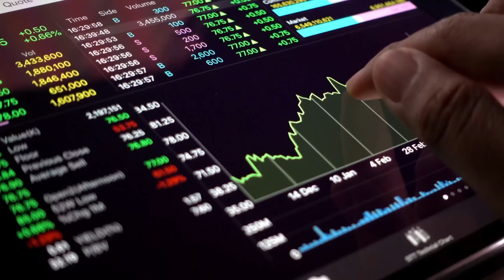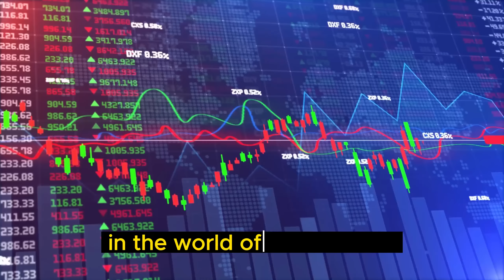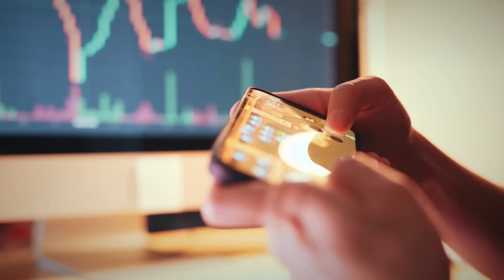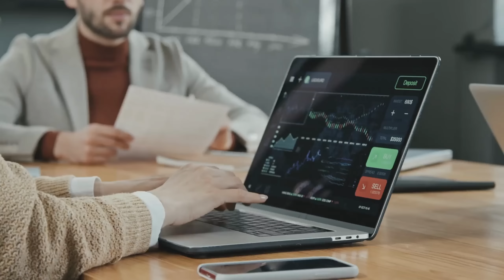Unleashing the Power of NFTs | Incredible Benefits of Owning NFTs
Discover the incredible benefits of owning NFTs and unleash the power of this revolutionary investment opportunity. From NFT investment and stocks to the best NFTs to invest in, learn how to dive into the world of NFT investing for beginners. Explore the advantages for artists, the benefits of NFT marketplaces, games, ticketing, tokens, and brands. Find out why people buy NFTs and why they are considered a good investment. Don't miss out on the digital art investment revolution - start exploring the unique benefits of NFTs today!

A Comprehensive Guide to Buying Rare Pepes: 5 Methods Explained | NFT Empire

We also feature interviews with leading artists, developers, and industry experts, as well as exclusive content and behind-the-scenes looks at the most exciting NFT projects. Whether you're a seasoned collector or just getting started in the world of NFTs, NFT Empire has something for everyone.

The information provided in this video is for educational and informational purposes only. The content is not intended to be a substitute for professional advice or guidance. Always seek the advice of a qualified expert or professional with any questions you may have regarding NFTs or any other investment. The views and opinions expressed in this video are those of the individual contributors and do not necessarily reflect the official policy or position of NFT Empire. We do not guarantee the accuracy or completeness of any information presented in this video, and we are not responsible for any errors or omissions.